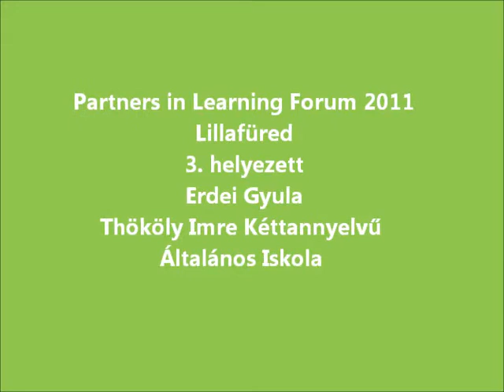Partners in Learning Forum 2011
Fedezd fel Amerikát!